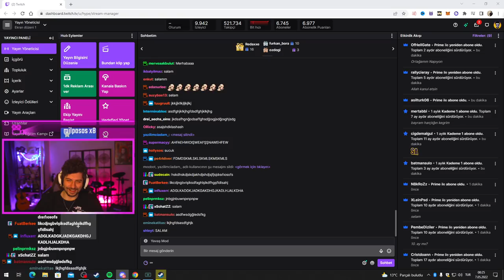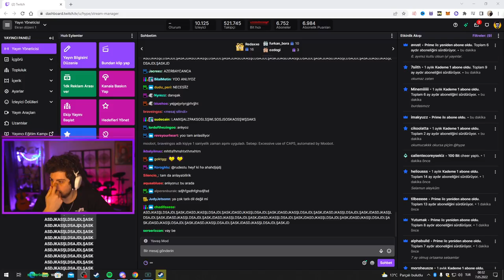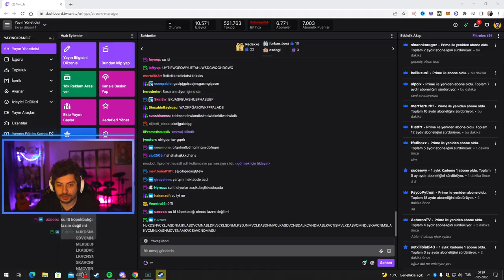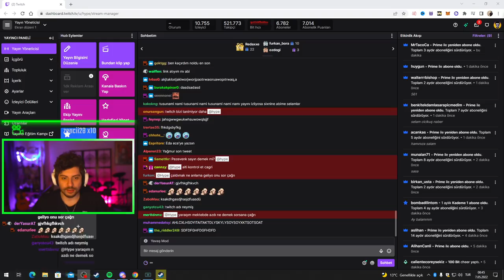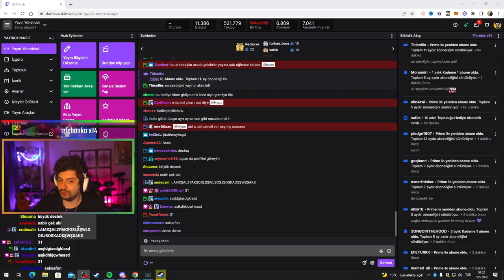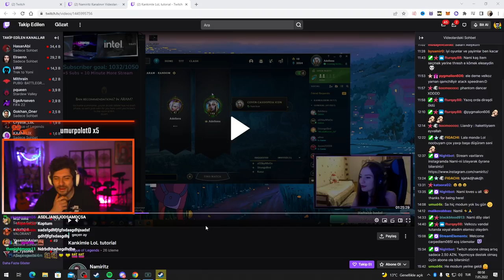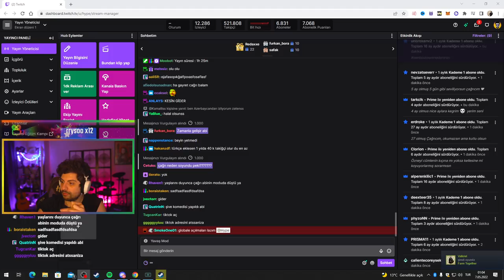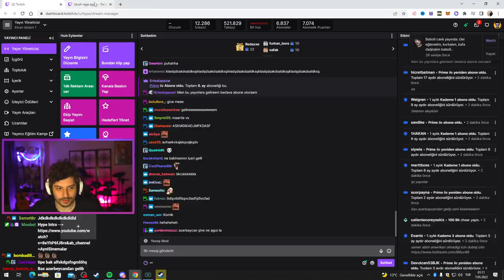HYPE | AZERİ TÜRKÜ KIZLAR İLE SOHBET EDİYOR! | AZERBAYCAN TÜRKÇESİ ÖĞRENİYORUM